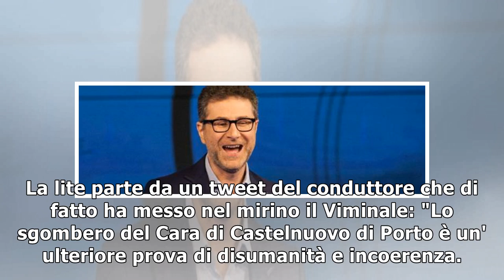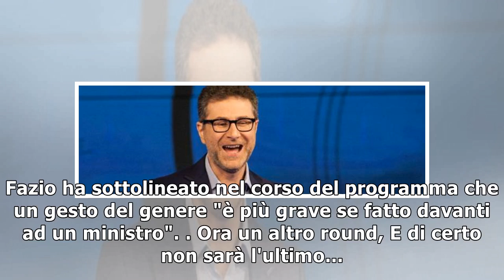"Sgombero disumano", "Ha soldi". Scontro duro tra Fazio e Salvini24/1/2019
Scontro duro tra Fabio Fazio e Matteo Salvini. Il conduttore di Che tempo che fa ha puntato il dito contro il Viminale per lo sgombero dei migrati dal Cara di Castelnuovo. La lite parte da un tweet de...